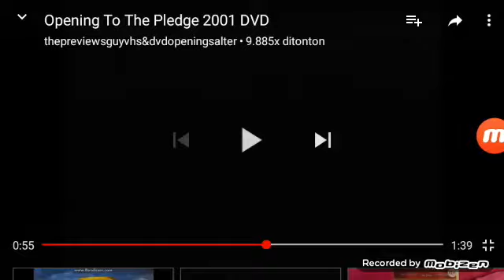Warner Bros Pictures/Morgan Creek/Franchise Pictures (2001)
Taken from The Pledge (2001)